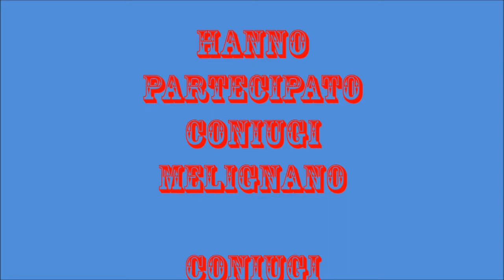gruppo ballo centro ricreativo anziani villa casteluovo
centroricreativo anziani villa castelnuovo